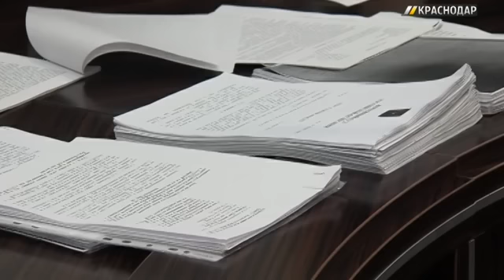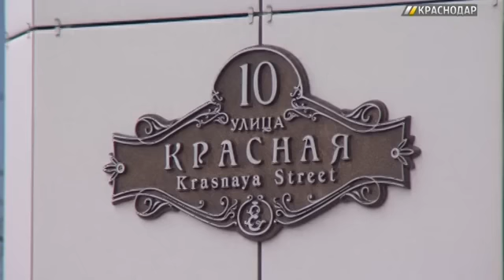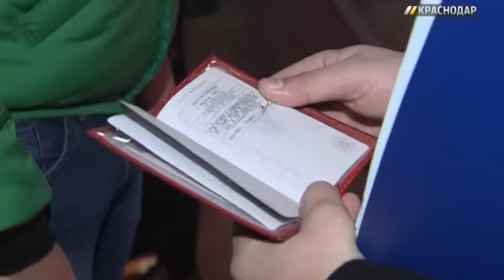«ГОРОД. 112». Выпуск от 14.11.16